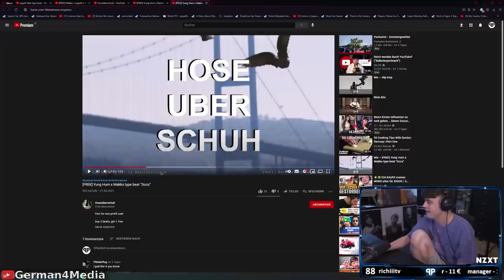DAS ist #1 in den Trends? - Papaplatte Clips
Reaktion und Meinung zum #1 Trend Video + Kevin bekommt ein Virus? / Realtalk / React / Livestream Highlights / Papaplatte Clips / G4M